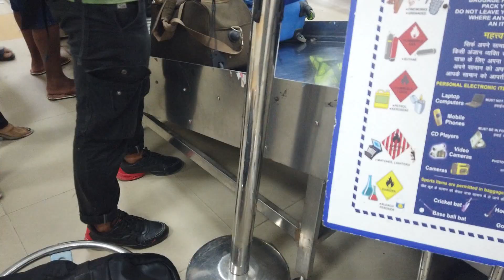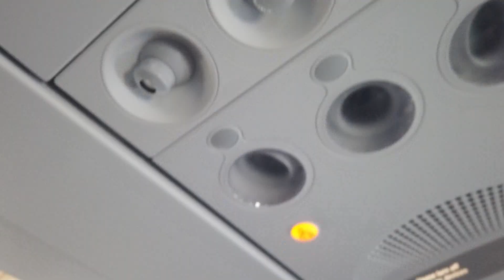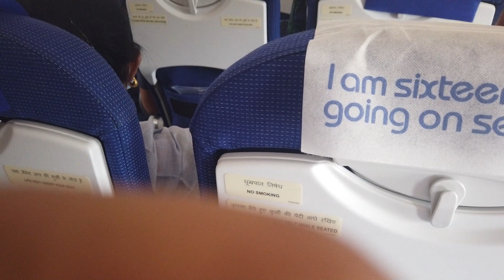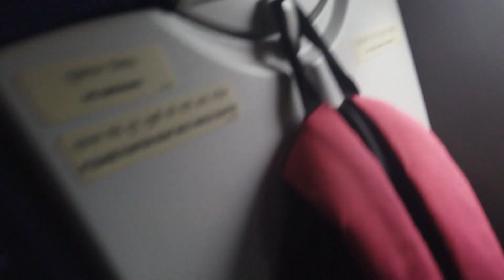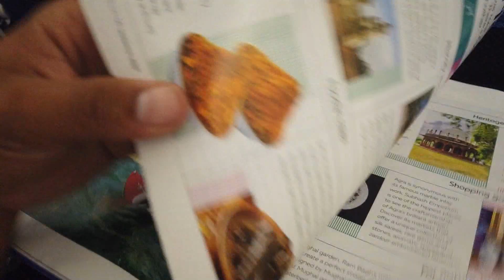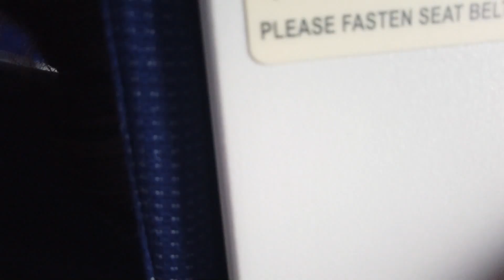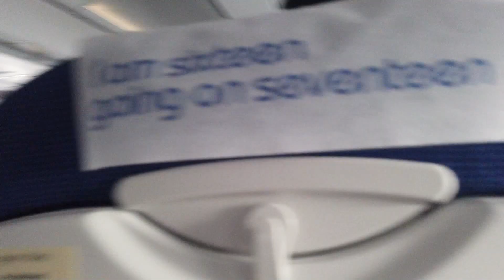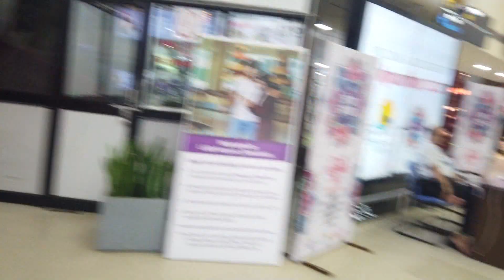flight ✈️ a Kalohsoh🤮|| Visiting Girlfriend 🕺💃 at Shillong.